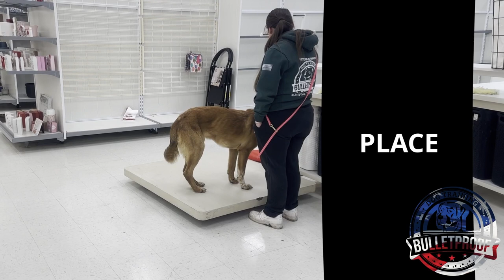Amazing Transformation | "Mighty Mouse" | Mix Breed